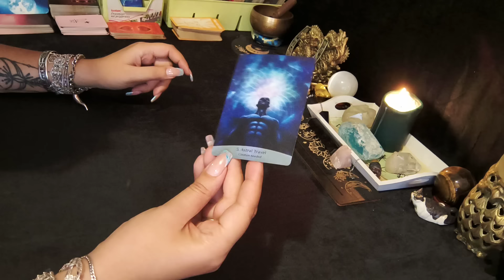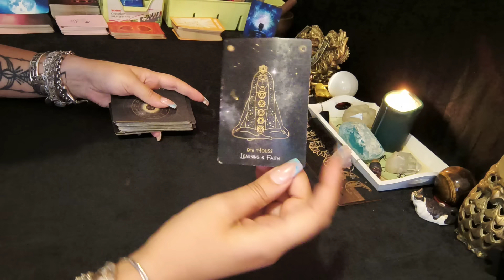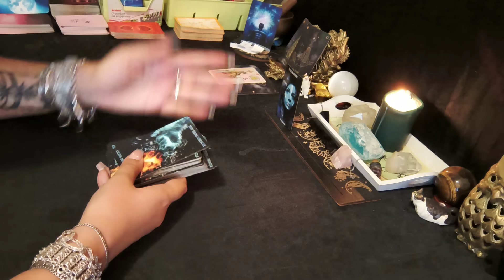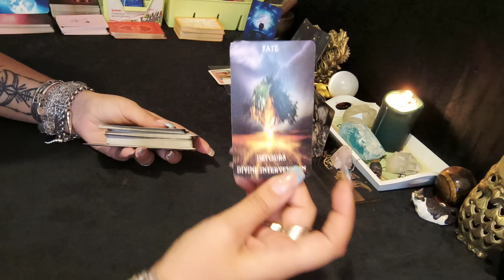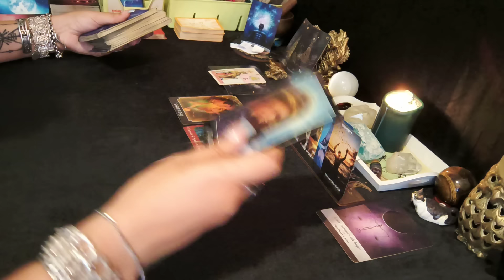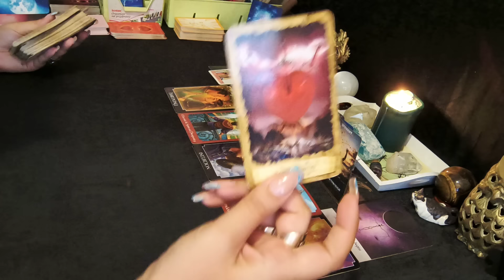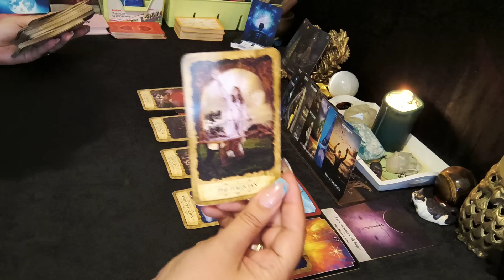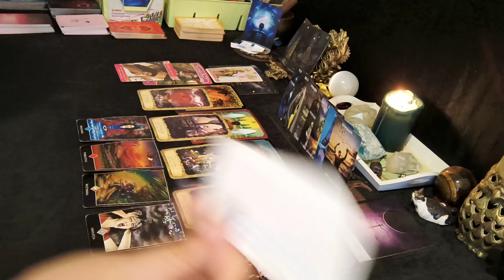Mesajul zilei ❤️🧙‍♀️❤️/ Precauție!!!